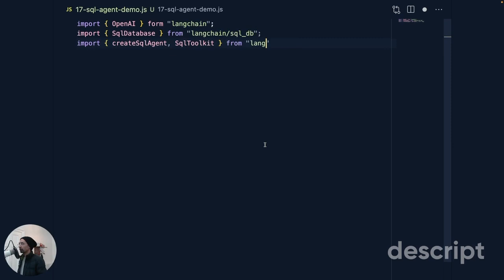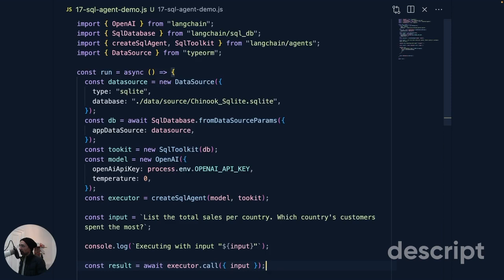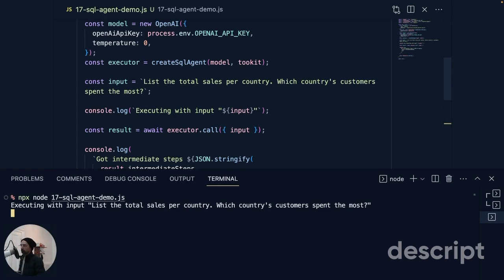Code - 17-sql-agent-demo.js — langchain-js-demo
This is a video about sql agent langchain JS